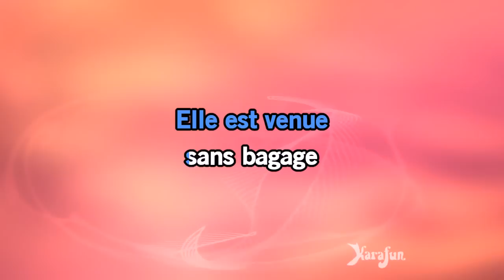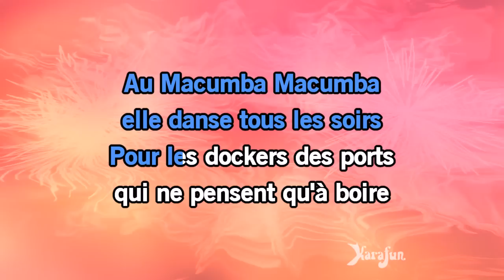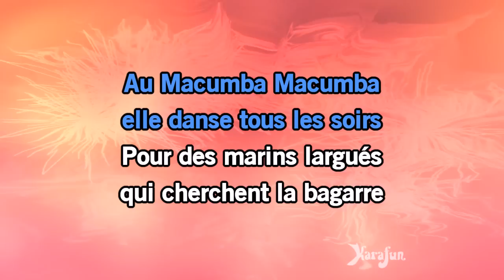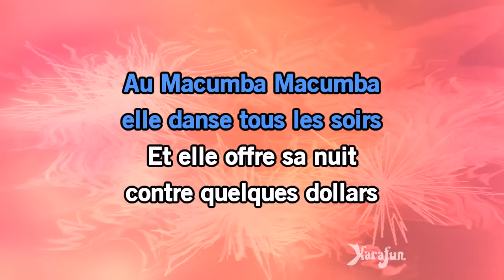Karaoké Macumba - Jean-Pierre Mader *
* Cette version contient un guide vocal d'apprentissage à faible volume. La version karaoké sans guide vocal est disponible Cet enregistrement est une reprise de Macumba rendu célèbre par Jean-Pierre Mader - Le titre proposé est un Playback et non la musique originale, il n'est pas chanté par Jean-Pierre Mader. Cette version instrumentale/playback contient un guide vocal, les paroles et les choeurs.